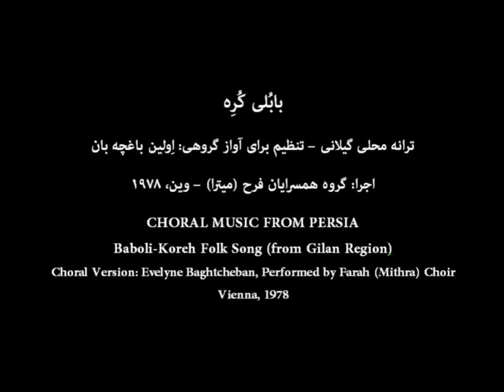Choral Music from Persia : "Baboli Koreh" Folk Song | Farah Choir | بابُلی کُره | फ़ारसी गाना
The folk song "Baboli Koreh" is from Mazandaran province of Persia (Iran). Evelyne Baghtcheban has arranged for Farah (Mithra) Choir in Tehran. This recording has been made in Vienna, Austria in 1978.
درباره اثر: "بابلی کره" یکی از ترانه های محلی ایرانی از استان مازندران است. ثمین باغچه بان این ترانه را برای آواز گروهی فرح (همسرایان میترا) تنظیم کرده است. این ضبط در سال ۱۹۷۸ در وین (اتریش) به رهبری اِولین (ئولین) باغچه بان انجام شده است
Persian / Iranian / फारस - फ़ारसी - ईरानी - ईरान - गाना बजानेवालों - लड़कियों - कोरल / गाना
- Musique persane / iranienne / Perzische muziek / Persische musik
Iranisches, Iranska, persischen, persiana, Persien, Perse, Perser, persisk